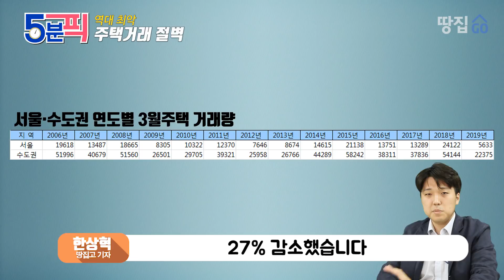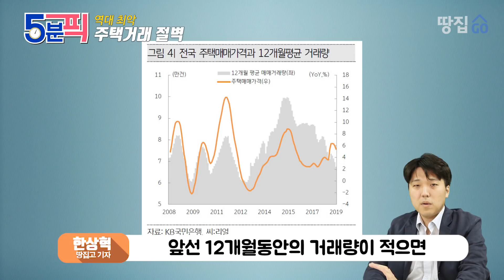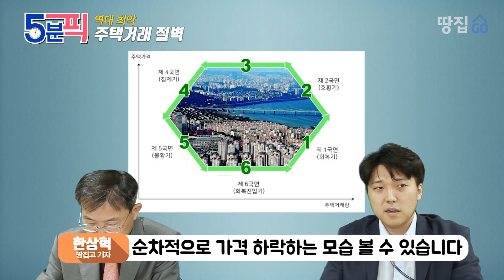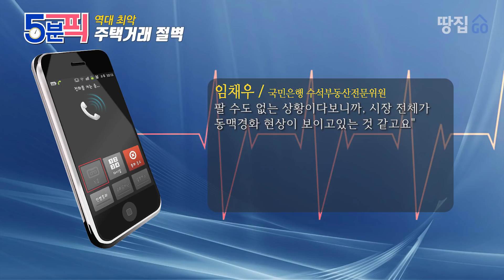역대 최악의 '거래 절벽'… 집값이 계속 떨어진다?ㅣ5분PICKㅣ땅집고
요즘 주택 시장은 한마디로 꽁꽁 얼어붙었다, 이런 표현이 맞을 것 같습니다.
아파트 매매 거래량은 2006년 이후 13년여만에 사상 최대로 줄었고, 집값도 곳곳에서 하락 조짐을 보이고 있습니다.

작년에 서울 집값이 무섭게 오르고 거래도 불꽃처럼 일어난 것과 비교하면 격세지감인데요,

자, 올 들어 왜 이렇게 주택 거래가 사상 최악의 침체 상태로 빠져들었는지,
이번주 5분픽 시간에 그 원과 향후 전망을 짚어봤습니다.